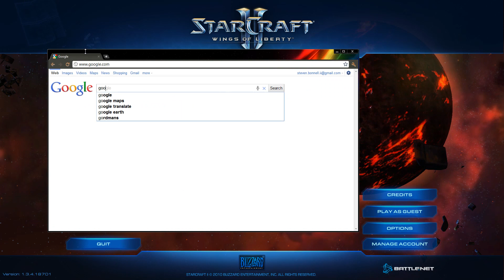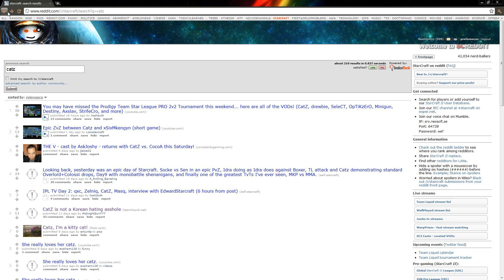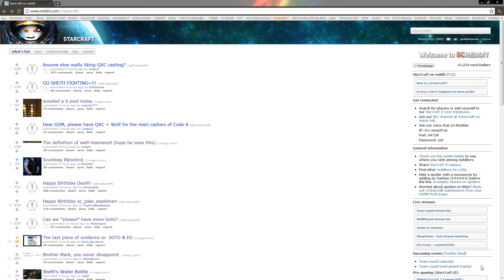Deezer heard a story about CatZ - Starcraft 2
Destiny, Deezer, CatZ and Tory in Skype call